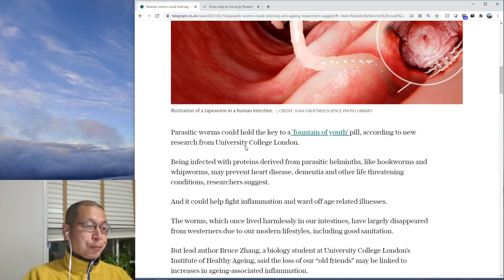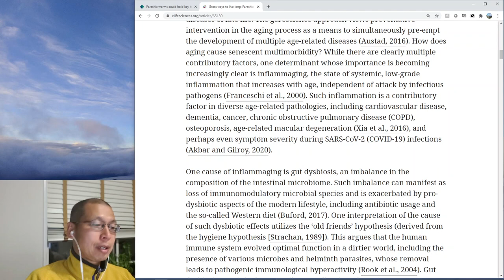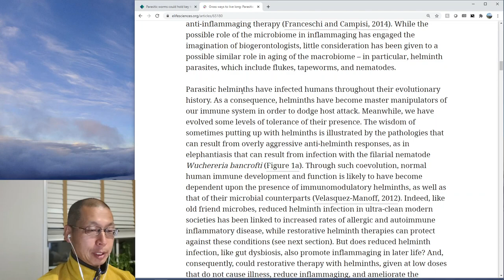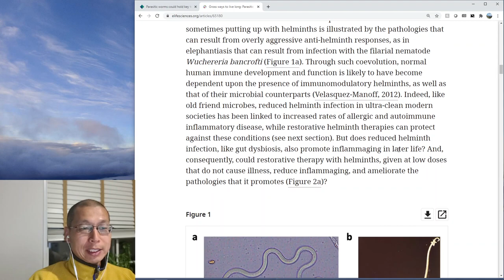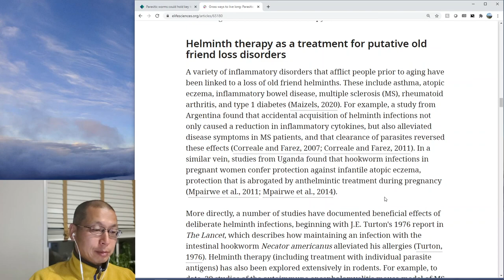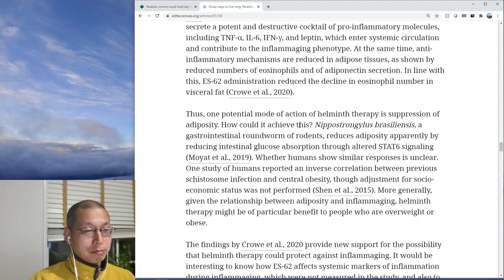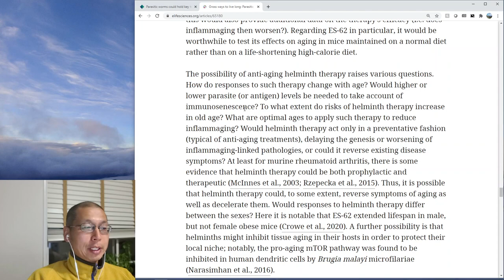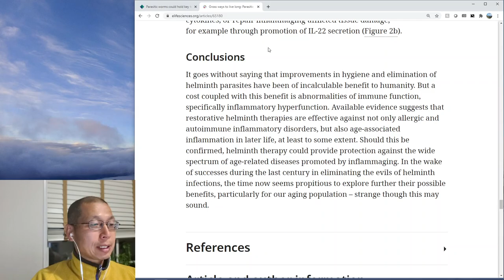Helminthic therapy: Are parasitic worms the "fountain of youth"?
Interesting article I just ran into that claimed that scientists have determined that parasitic worms might be the fountain of youth.  Of course, this is a gross exaggeration but it did lead to an interesting article talking about the role that helminths play in regulating our immune system and may be a way of treating many of the inflammatory diseases we deal with today.